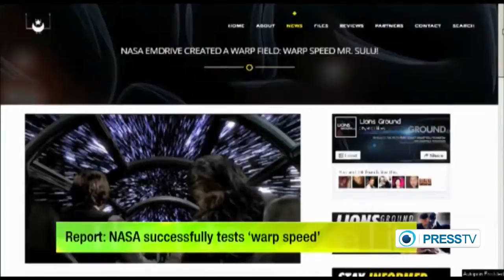US space agency